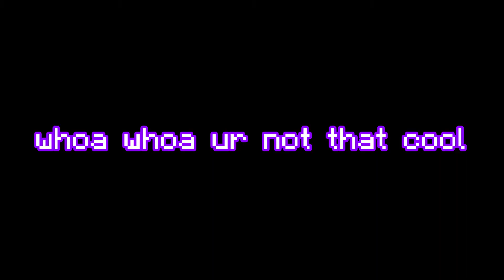hypixel bedwars keyboard and mouse sounds v3